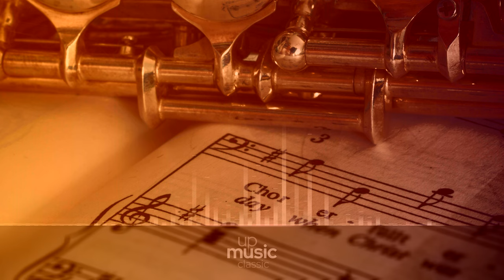Emanuel Bach - Concerto in G - I. Allegro molto, by Advent Chamber Orchestra.mkv ∙ upmusic ∙ classic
Bach Flute Concerto in G major, H. 445

This is one of C.P.E. Bach's most unpredictable and exciting flute concertos, the first movement in particular bolting from one mood to another in the composer's trademark attention deficit disorder style. This Allegro molto begins in cheery agitation, zipping all over the staff before being held up by a sequence of dotted eighth notes, with a cantilena phrase briefly emerging before the impulsive opening material regains dominance. By comparison, the flute enters almost timidly and attempts several lyrical phrases that are inevitably interrupted by the orchestra.

Composer: Carl Philipp Emanuel Bach
Form: Concerto
Key: G Major
Instrument: Solo Instrument(s) and Orchestra
Period: Classical